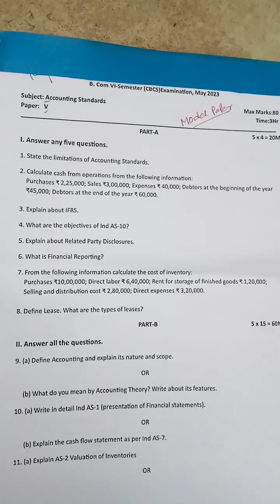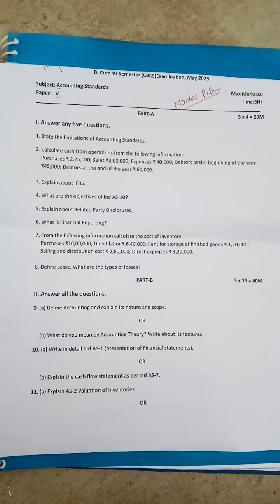Accounting standards for bcom 6 semester OU model paper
very important and useful questions in accounting standards bcom final years generals